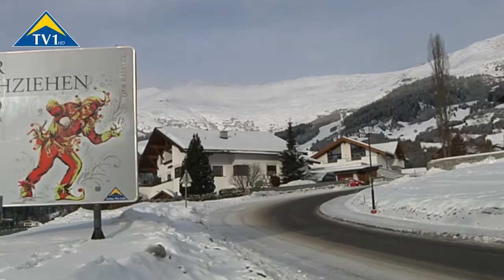Kinderblochziehen in Fiss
- Am 10. Februar 2012 findet das Kinderblochziehen in Fiss statt. Als Einstimmung dafür sind hier Bilder vom "großen" Blochziehen von 2010 zu sehen.